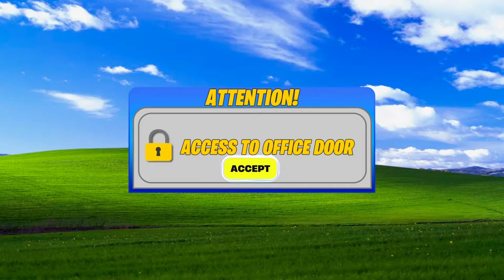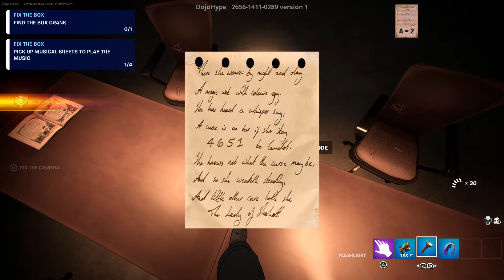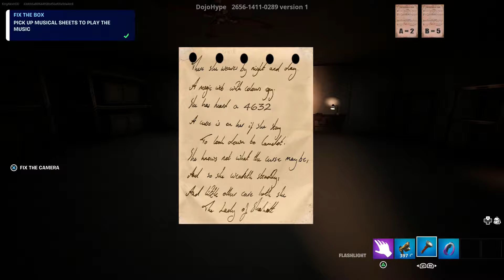COMPLETE THE SOUND OF FEAR Horror Tutorial In Fortnite! (All 4 Musical Sheets, Codes, Keys & Tools)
This is a horror map chased by Doll in Fortnite! The Sound Of Fear

code: 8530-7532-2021 Like the Video THANK YOU!

All Lock & Door Code: 6523/ 1256 / 4651/ 2582 /4632/1364

Haunted Escape Chapter 2 Creative 2.0 Gameplay in Fortnite